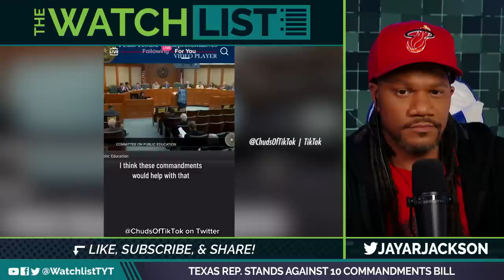Texas Rep. Calls New Bill "Unconstitutional, Un-American, and Un-Christian"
Texas Representative James Talarico criticizes a new Bill that would require Texas schools to display the Ten Commandments. Jayar Jackson and Jackson White break it down on The Watchlist.

"Every public classroom in Texas could be required to display a copy of the Ten Commandment if a bill, which has already gained the Senate's blessing, gets the green light from the House.

The bill’s supporters insist the Ten Commandments inspired many of the country’s founding documents, but those opposed to the proposal worry it could exclude other religions and infringe on student and teacher rights to free religious expression.

The House Committee on Public Education on Tuesday heard an overview of the bill, SB 1515, which generated heated debate."

230504__WL07_Texas_Rep